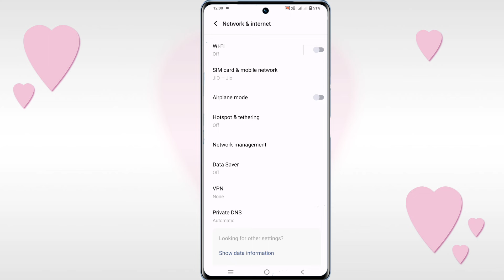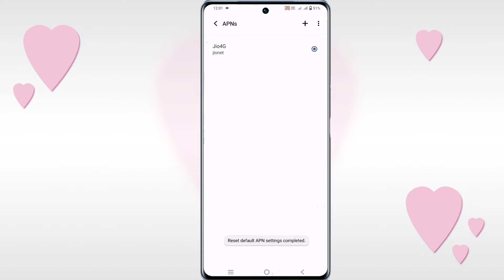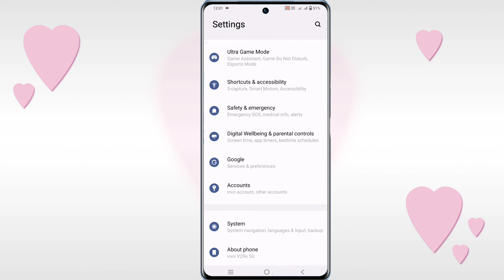vivo v29e 5g network problem | vivo v29e me network problem kaise sahi kare | net speed setting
doston aaj ke is video mein humne aapko bataya ki Vivo v29e 5g me network kaise kare